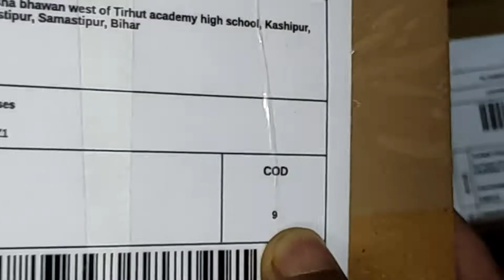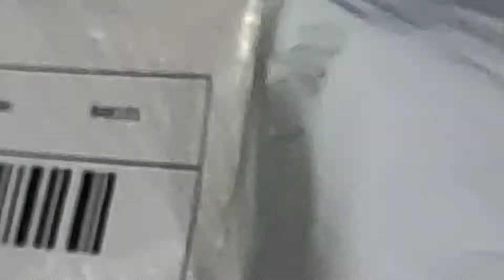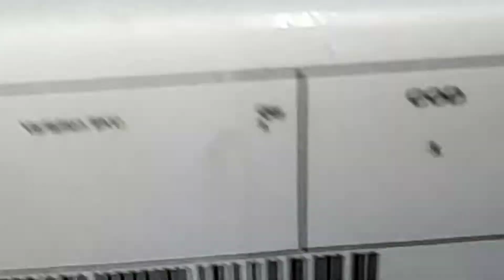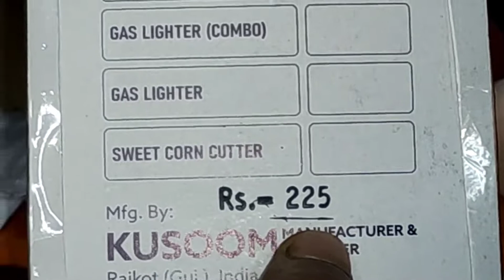Shopee ₹9 & ₹1 Loot Unboxing / Girls T-shirt, Beauty Blender, Pizza Cutter, Eyelash Curler